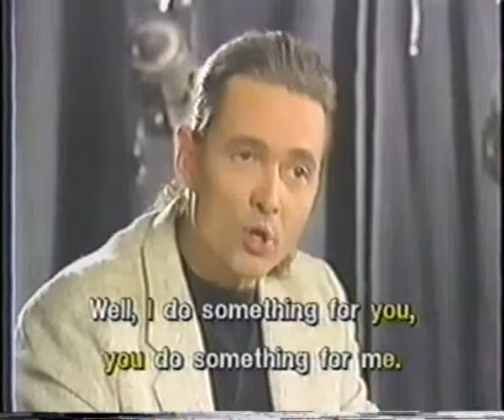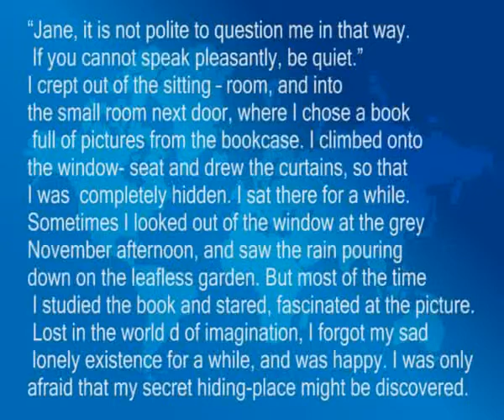Bai 10 Luyen phat am chuan Anh My Master Spoken English YouTube